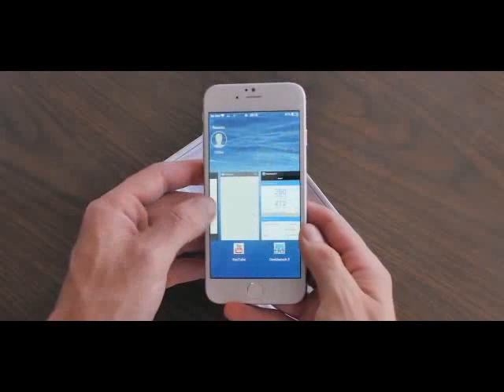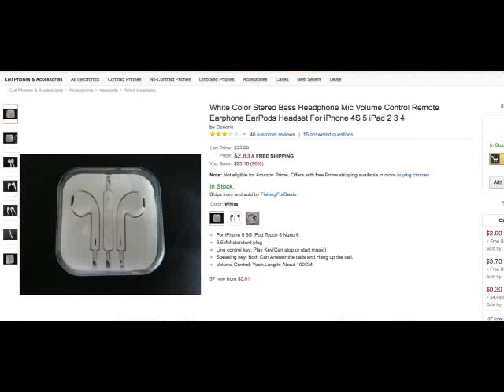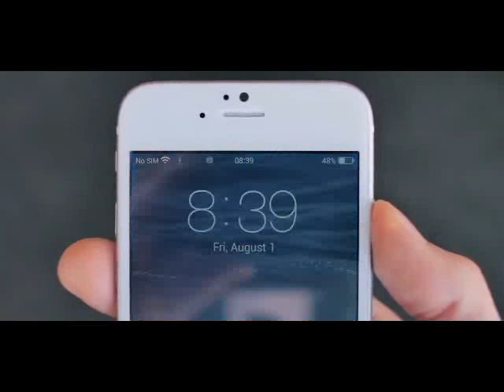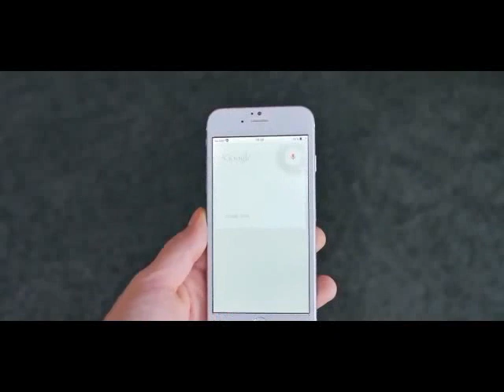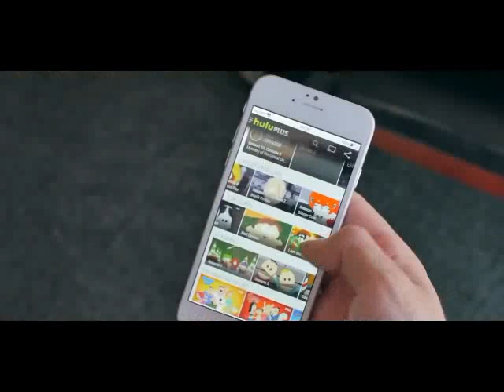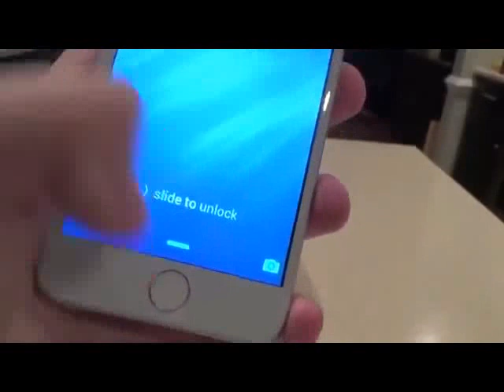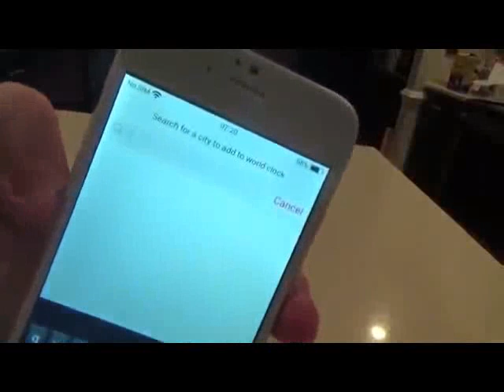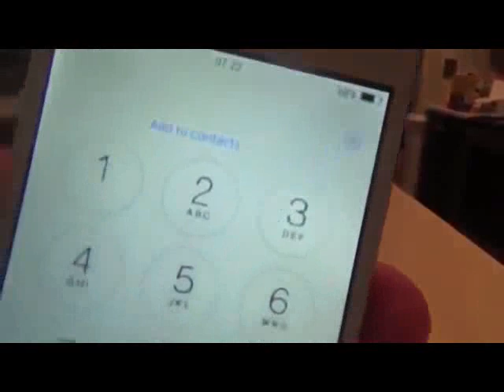Iphone 6 Plus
101
PRINT A A A
With the iPhone 6 and iPhone 6 Plus available for pre-order in both the UK and US, there’s one question that’s bewildering Apple fans keen for an upgrade: which phone do you choose?

iPhone 5s 64GB Clearance
Galaxy Alpha From £33pm
Pre-Order Samsung Galaxy Alpha - 4G with 500Mb - No Upfront Cost!
Taking Statin drugs?
clinlife.co.uk/High_Cholesterol
When Apple released the 5s and 5c last year it was a bit simpler as the two phones easily split into ‘premium’ and ‘budget’ tiers (well, Apple-budget – not actual-budget). With the iPhone 6 and 6 Plus it’s a tougher call as the stylings and specs are near-identical.

IPHONE 6 UK PRICES - THREE, VODAFONE AND EE

'SHOULD I UPGRADE MY IPHONE?'

IPHONE 6 AND IPHONE 6 PLUS: ALL THE SPECS

Ultimately however the decision comes down to one factor: size. The iPhone 6 offers a 4.7-inch screen and weighs 129 grams, while the 6 Plus has a 5.5-inch screen and weighs 172 grams. Both are significantly larger and heavier than the iPhone 5s (a 4-inch screen and 112 grams) although the 5s is thicker by at least .5mm.

We’ve tried out both the new iPhones and although it’s fair to say that even the 6 Plus feels pretty comfortable in the hand - those new rounded corners help a lot – the size of the larger device will surprise people who are used to the older models and have never tried out a larger Android phablet.